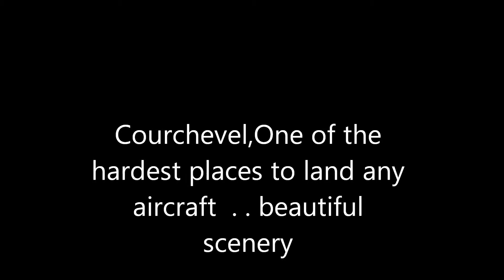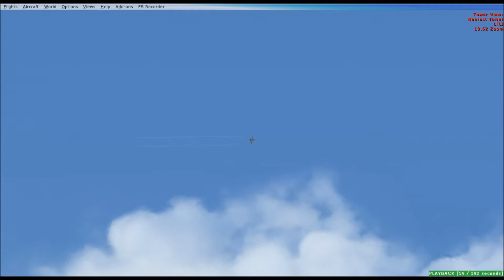Courchevel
VRS-F-18 @ Courchevel ,extremely difficult landing . . .